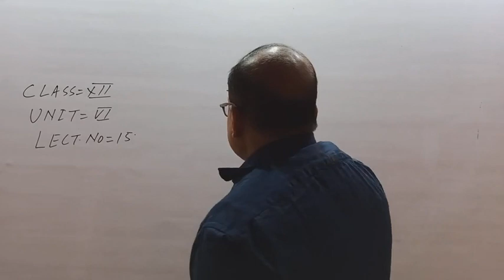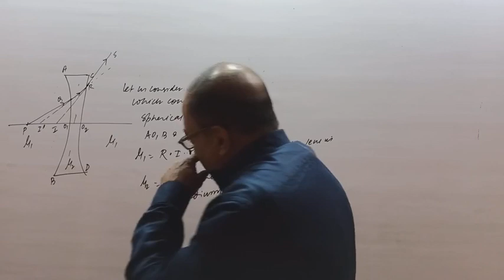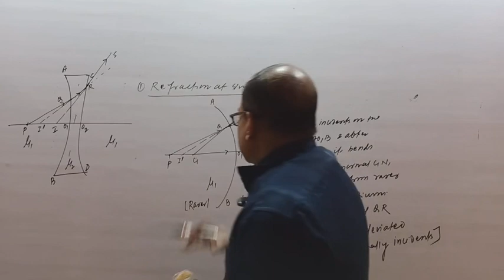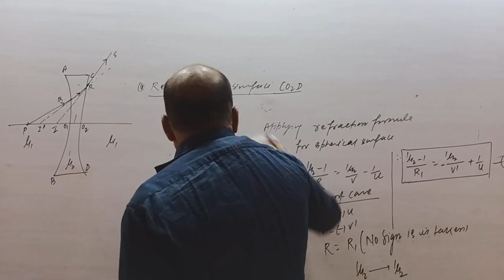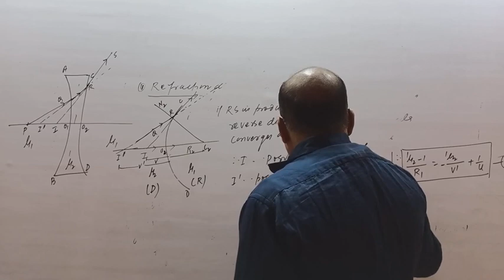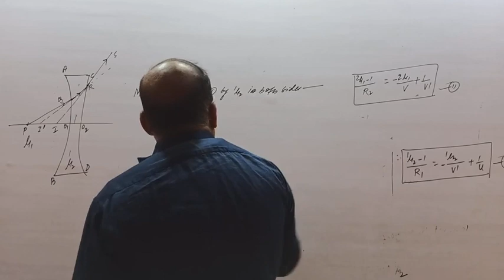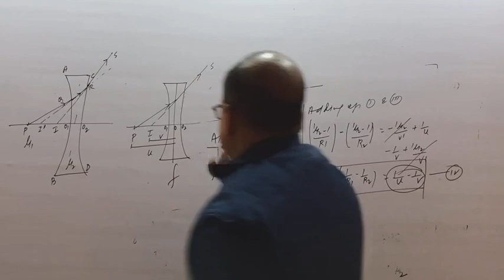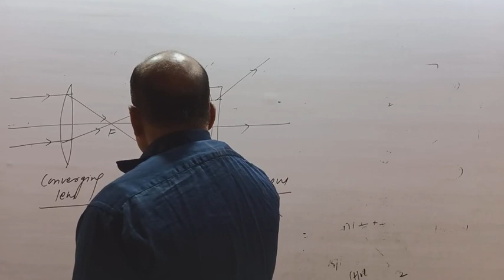Optics (15) || Class _12th Unit_06 || Physics || By_Ajay Kumar Sinha